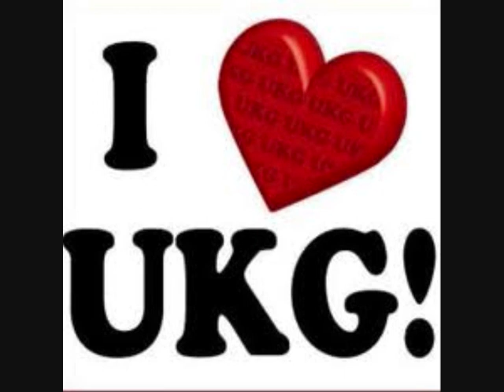DEA - Love Me Remix